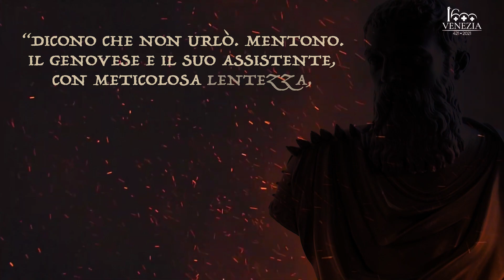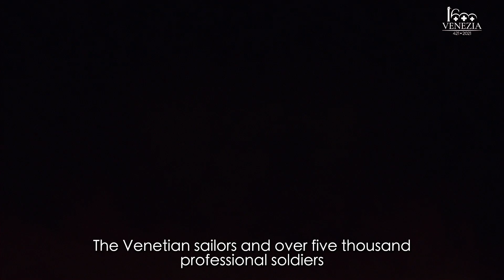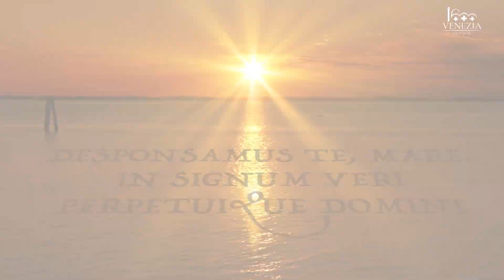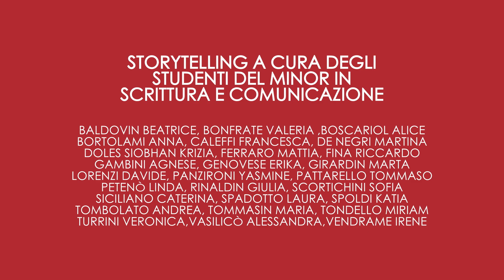Videoracconti della Serenissima: La Potenza, episodio 4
Un nuovo progetto editoriale legato alle celebrazioni di Venezia1600, 12 episodi dedicati alla storia della Repubblica Serenissima da guardare, ascoltare e conservare.

La narrazione, in chiave moderna, della storia della Città dal 421 ad oggi attraverso le voci dei docenti e lo storytelling degli studenti dell’Università Ca’ Foscari.

Si tratta di un format video realizzato sotto forma di documentario destrutturato in 12 episodi. Ogni puntata tratta un tema diverso: dai viaggi di Marco Polo a quella di San Marco, dal Carnevale alle conquiste navali, ripercorrendo la storia e gli avvenimenti più importanti che hanno fatto di Venezia la città che oggi conosciamo.

Animazioni e regia di OEJ Film e Media.